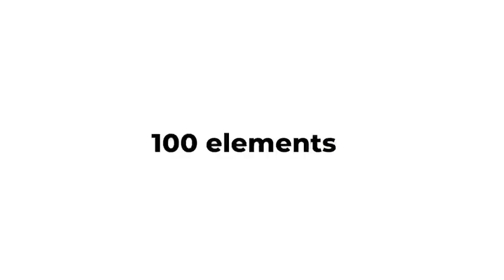After Effects Template - Scribble Pack Videohive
This After Effects template features 100 hand-drawn scribble elements. You can adjust and modify the colors to match your own brand with the included color controller. Use them at the beginning, in the middle and at the end of your videos. Give it a go!
Music not included. You can buy from here